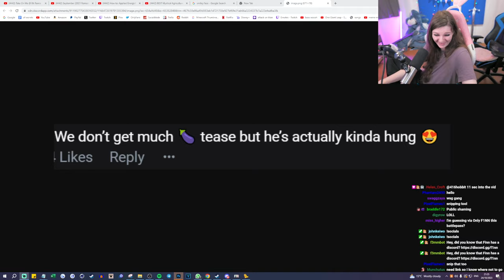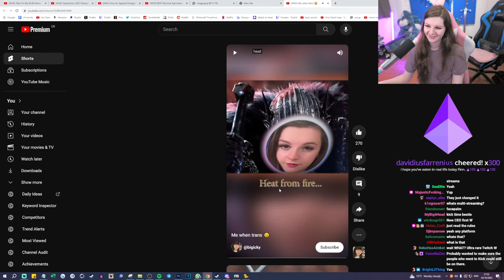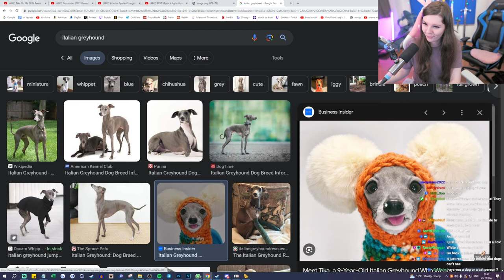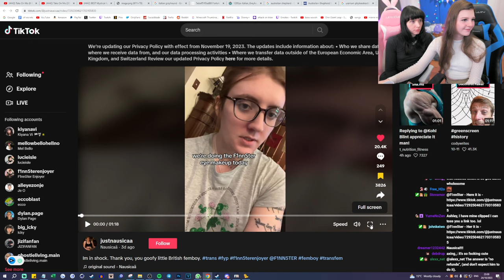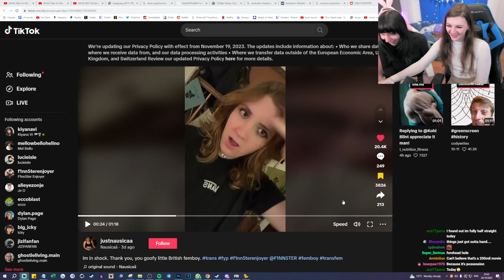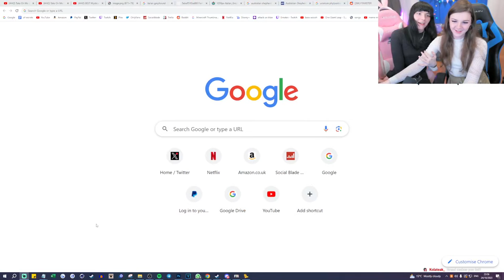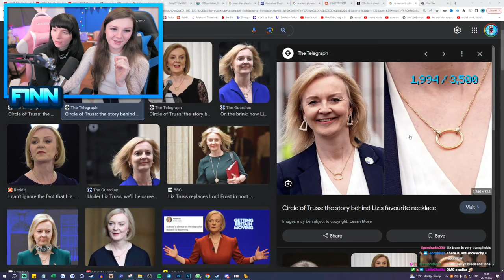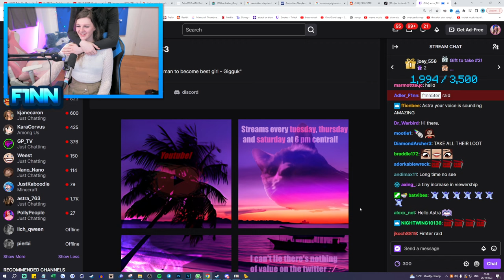F1NN5TER 2023-10-24 Stream: I Have No Clean Clothes... so i bought new ones😊